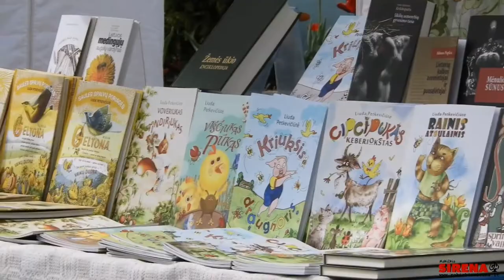Mugė Nepriklausomybės aikštėje 2021 06 03-04